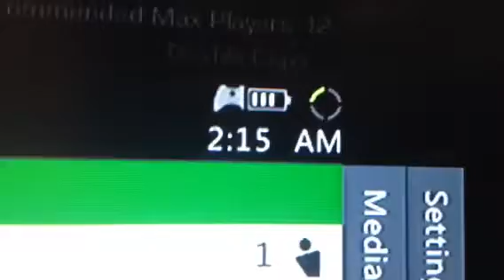No show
Win